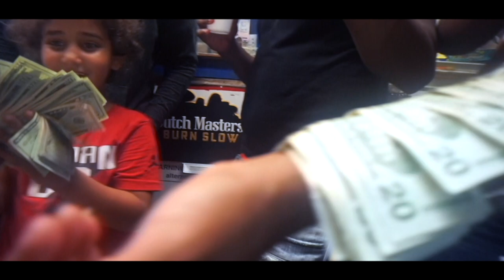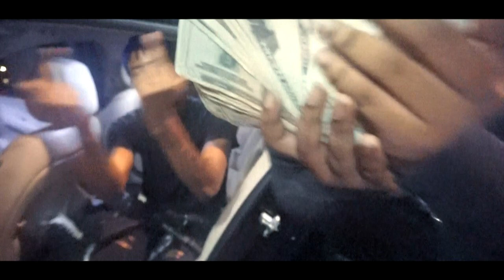Lambo - Reloaded ( Lambo Reloaded )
Lambo in his hit single Lambo Reloaded